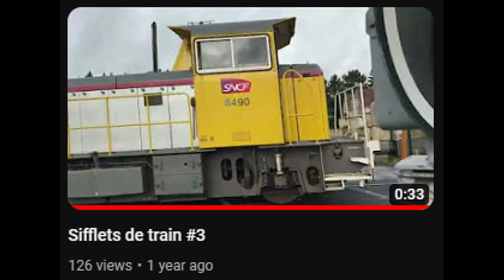Sifflets de train #4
Salut mes chers gamers, ici Yorkfield! Aujourd'hui on se retrouve sur une nouvelle compilation des sifflets de train que j'ai eu lors de mes précédents spots!

N'hésitez pas à partager la vidéo à d'autres personnes !

Configuration de mon PC principal Kitsune :
32 Go de RAM DDR4
SSD M.2 NVMe 1 To WD Black WDS100T1XHE

Configuration de mon PC portable Yoshimura:
16 Go de RAM DDR5
Windows 11 Pro
SSD M.2 NVMe 512 Go Hynix HFS512GEJ9X101N

Configuration de mon PC portable Miyazaki
8 Go de RAM soudé
SSD M.2 NVMe 512 Go Micron

Configuration de mon PC Shizuku :
4 Go de RAM DDR2
Windows XP x64 Edition
Graveur DVD-RW
HDD 40 Go SATA WD400JS
HDD 640 Go SATA II WD6400AAKS